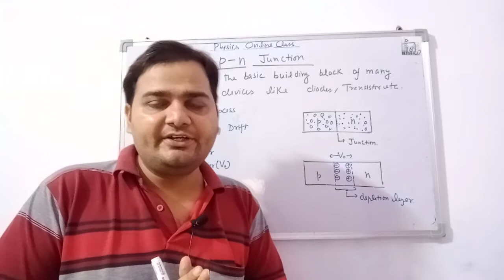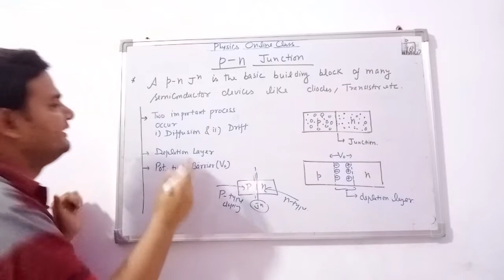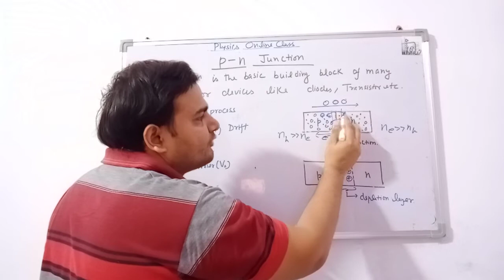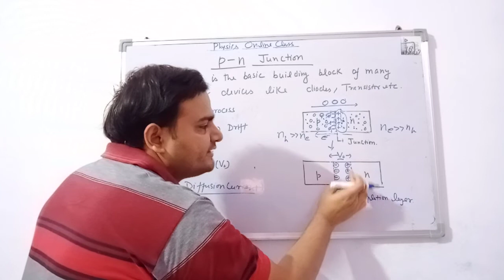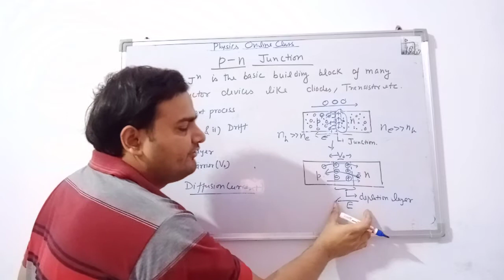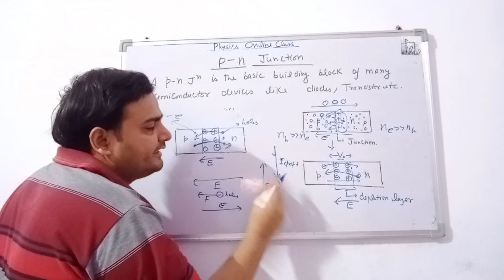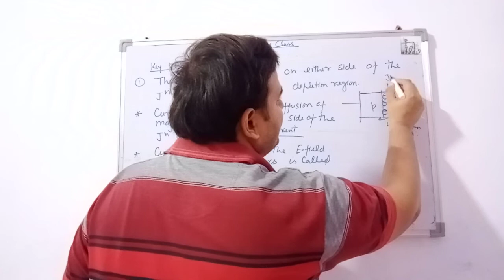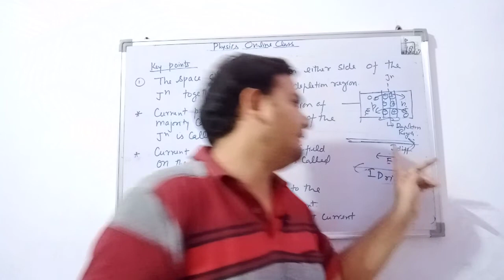P-N Junction - Full explanation#Driftcurrent &